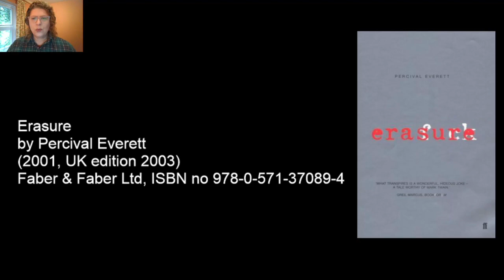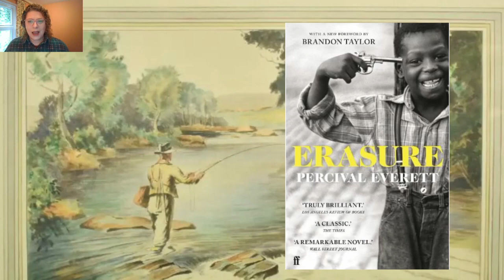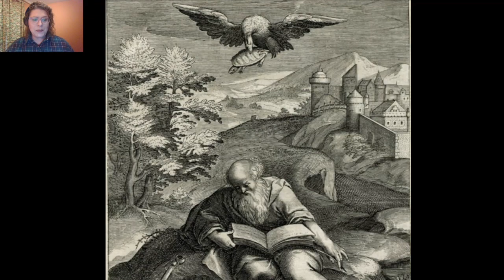015 Fiction Review - Erasure by Percival Everett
JSTOR article mentioned in this video:
SÁNCHEZ-ARCE, ANA MARÍA (2007) “‘Authenticism,’ or the Authority of Authenticity” in Mosaic: An Interdisciplinary Critical Journal, vol. 40, no. 3, pp. 139–55.